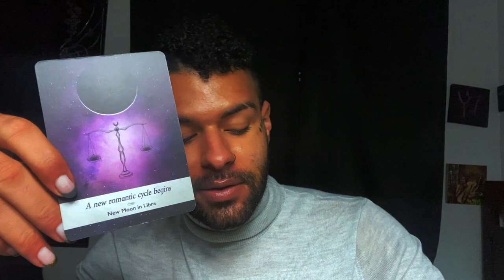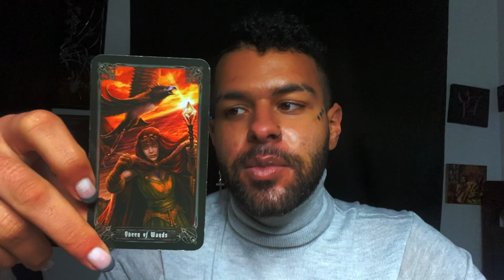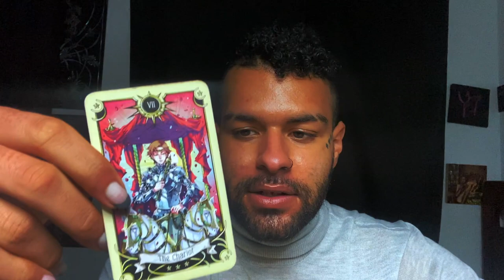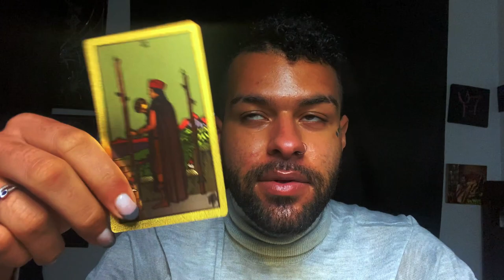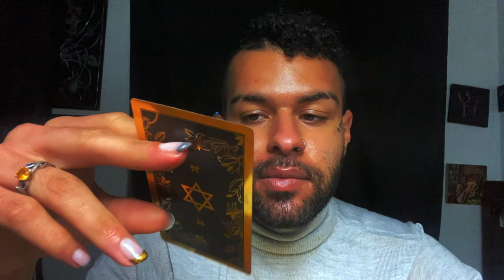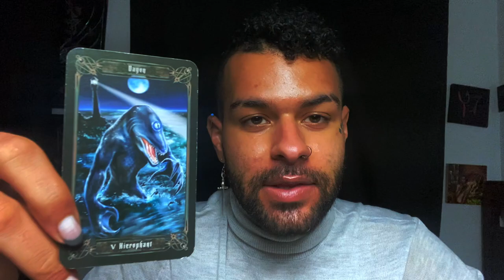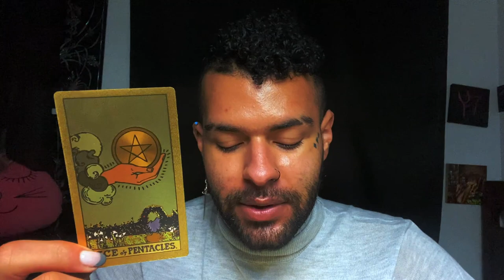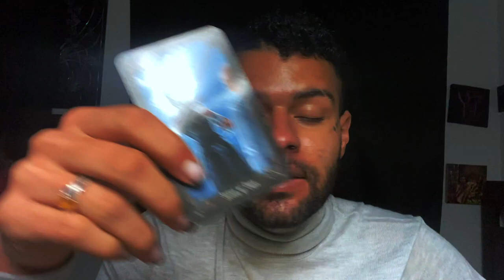Capricorn "THEYRE COMING TO YOU TO POP THE QUESTION.." ♑️ YOU vs THEM Love Zodiac Tarot Reading 🖤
Capricorn Soulmate & Love Zodiac Tarot Reading! This is a weekly YOU vs THEM love tarot reading for the zodiac sign Capricorn. This tarot reading covers messages for what their person, soulmate, twin flame could potentially be feeling towards Capricorn. These love messages that came through in the tarot cards for this weekly tarot reading are for ALL Capricorn’s under the Sun, Moon, Rising zodiac sign. I hope this YOU vs THEM Capricorn Tarot reading resonates my beautiful Capricorn’s

$SimplyVelca

~ 🖤 Social Media 🤍 ~

🎵 Music Credits 🎶